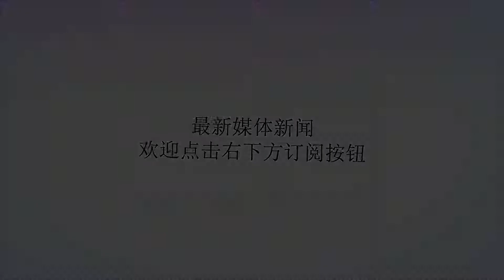开美国悍马撞阿政府军营，塔利班制造17年来最惨烈袭击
谢谢！塔利班武装分子驾驶一辆满载爆炸物的悍马对阿富汗中部瓦尔达克省的一处军事训练营发动袭击，造成100多人死亡，成为17年来对阿富汗政府制造的最惨烈袭击。而就在袭击发生后数小时，塔利班宣布与美国代表在卡塔尔重新就阿富汗和平问题展开谈判。据《卫报》和CBS新闻1月21日报道，周一上午，塔利班对瓦尔达克省首府迈丹城的国家安全部队训练营发动袭击。瓦尔达克省官员称，袭击者驾驶一辆装满爆炸物的美国制悍马“高速”冲进训练营，悍马在进入训练营后爆炸。随后，三名袭击者驾驶一辆白色丰田汽车对幸存者开枪扫射。目击者称，事发时，袭击者身上穿着阿国家安全部队的制服。对于袭击造成的死亡人数，阿富汗政府官员提供了不同说法，从126到140人不等。一名国防部官员透露，至少八名特种突击队成员在袭击中丧生。据塔利班发表的声明，袭击造成190人死亡；发动袭击的塔利班武装全部在交火中被击毙。训练营在爆炸中严重受损，办公楼完全坍塌，训练营周边的房屋也遭到损坏。国防部官员透露，塔利班在袭击中使用的悍马为从阿富汗政府军手中抢得。瓦尔达克省委员会成员巴莱（HusseinAliBaligh）对于一辆装有爆炸物的政府军车如何通过层层检查，进入训练营所在地提出了质疑。巴莱认为，此次袭击暴露了阿富汗政府军的“弱点”，“我们的士兵很勇敢，但他们的指挥官有弱点”。两名内政部官员则透露，政府未公布具体的死亡人数是为了防止打击政府军的士气，“我们被告知不能公开死亡人数”。近几年，阿富汗政府已不再公布具体的政府军死亡人数。去年，阿富汗总统加尼打破沉默，宣布从2015年到2018年，至少有2.8万名警察和士兵丧生。就在周一袭击发生前一天，塔利班对洛加尔省省长的车队发动自杀性爆炸袭击。七名警察和一名情报官员在袭击中丧生，省长侥幸逃脱。然而就在加大对阿富汗政府目标袭击的同时，塔利班开始与美国就阿富汗和平展开了新一轮谈判。周一袭击发生后仅数小时，塔利班发表声明，宣布与美国代表在多哈举行会谈。消息人士称，塔利班希望就外国军队撤出阿富汗制定时间表。去年12月，美国总统特朗普宣布从阿富汗撤出7000美军，占驻阿美军一半。但截至目前，撤军尚未有任何实质动作。控制了近一半阿富汗的塔利班将阿富汗政府视为美国的傀儡，一直拒绝在美军撤出前与其直接对话。阿富汗战略研究所研究员萨德尔（OmarSadr）认为，根据其他和谈的经验，当谈判进行到重要阶段时，暴力袭击事件通常会增加。这是由于谈判一方试图通过袭击在谈判桌上向对方施压。萨德尔预测，随着塔利班与美国展开谈判，今年阿富汗的暴力袭击事件还会继续增加。